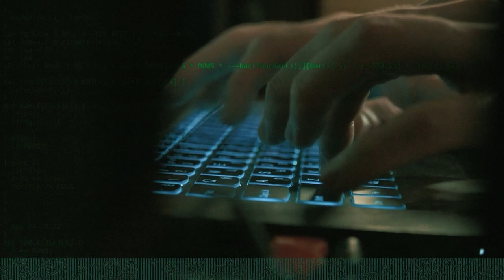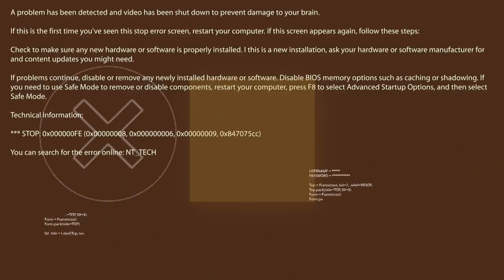Russia's Cyber Army | Trailer | iwonder.com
They interfere in other countries’ elections, penetrate government networks and steal millions of dollars. Just how dangerous is Russia’s cyber army?

When Olga Maltseva worked for a troll farm the rules were very clear: “Russia is always good. Everyone else is bad.”  But the trolls are just the tip of the iceberg. Because for years, Russia’s hackers have played a leading role in the global underworld. “There are at least 150,000 cyber criminals and hackers in the Russian-speaking world. At least!” claims Sergei Pavlovich. In the 1990s, he was part of a close knit group of the world’s top hackers, before being imprisoned and going clean.

But many hackers in Russia are allowed to operate unchallenged. Maxim Jakubets is the FBI’s number one most-wanted hacker with a bounty of five million euros on his head. He created malware that led to the loss of tens of millions of dollars. But far from being on the run, Jakubets lives a comfortable life is Russia.

For years now, the Kremlin has been systematically trying to use the well-trained hackers for its own benefit. In exchange for freedom and protection, they do the dirty work of the state. As journalist Lilija Yapparova explains “Political secrets are of no use to hackers. For them it is more profitable to steal databases or money directly. But hackers can get access to these secrets and that’s why certain authorities are interested in hackers digging deeper.”